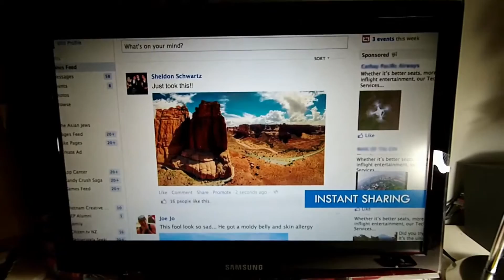DJI Commercial filmed with DJI Vision Defished